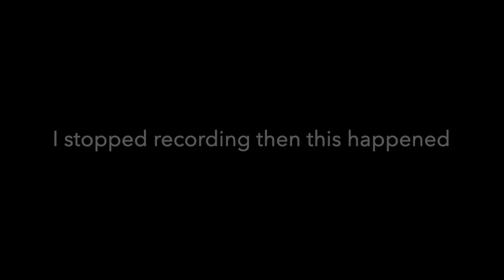ONE SHOT MADNESS!!!!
Youuuu what is up CrisxSquad it is me your host CrisxGamer and welcome to one shot!

Put on some of these and all the girls/guys are gonna want to date you

NOTE: ANY MUSIC OR SOUNDS USED IN THIS VIDEO ARE NOT MINE!!!

~CxG